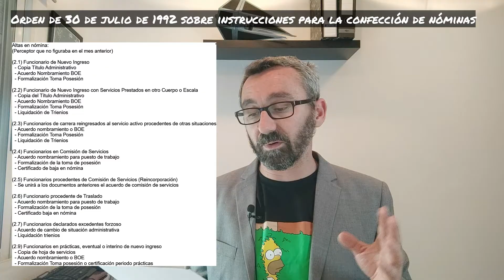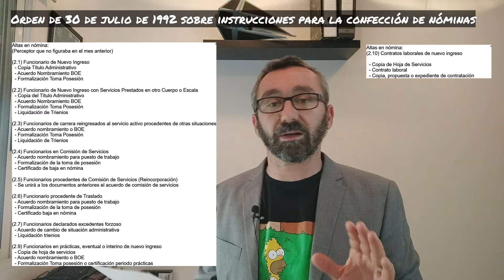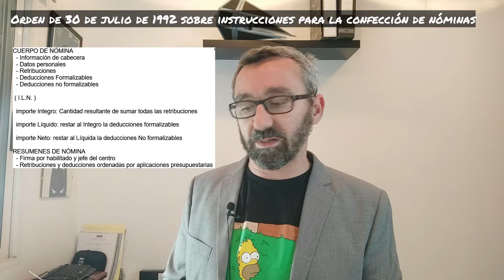Orden de 30 de julio de 1992 sobre instrucciones para la confección de nóminas.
El lugar donde público resúmenes, test y exámenes, consultas que apoyan al estudio y haces que esto merezca un poco más la pena por una pequeña cantidad al mes y sin compromiso de permanencia.
Te sale a cuenta, te lo aseguro. :):)

LISTAS DE VIDEOS ORDENADAS POR BLOQUES